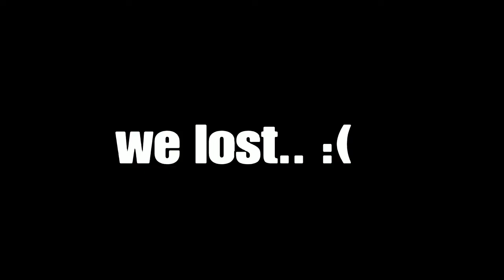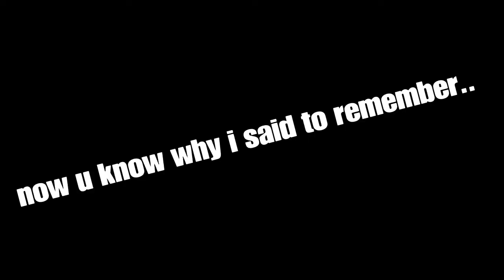eVEr bEeN bRoKen bEfore?